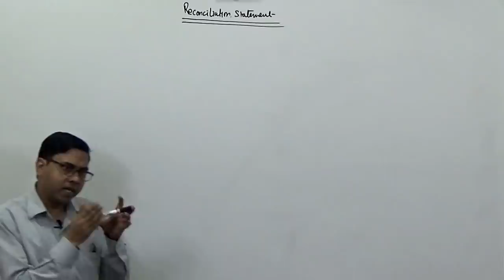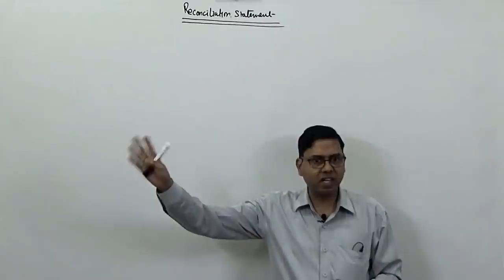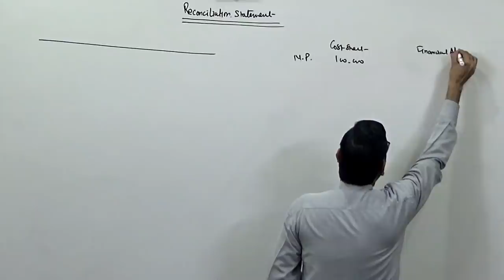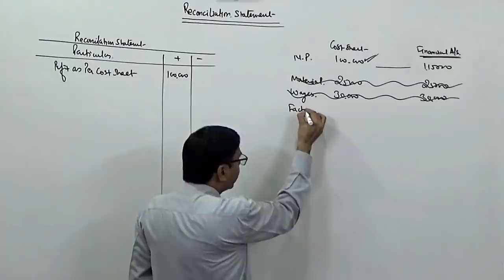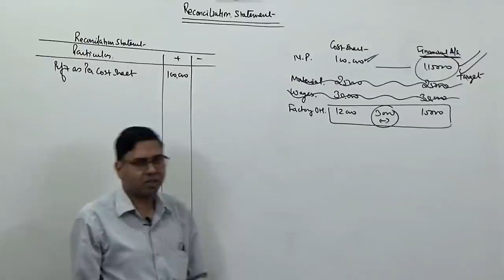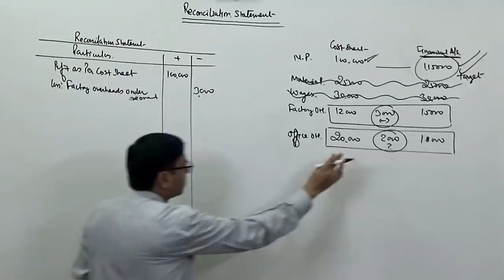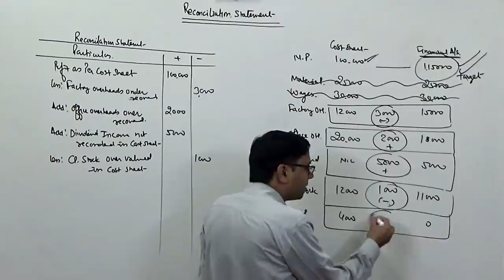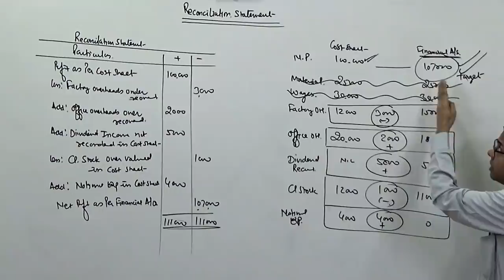Reconciliation of Cost & Financial Statements (Introduction) [For B.Com/M.Com/CA/CS/CMA]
This is the introductory class of 'Reconciliation of Cost & Financial Statement' in which need concept and procedure of reconciliation is discussed so that student could solve any problem without remembering any set of rules in this regard.